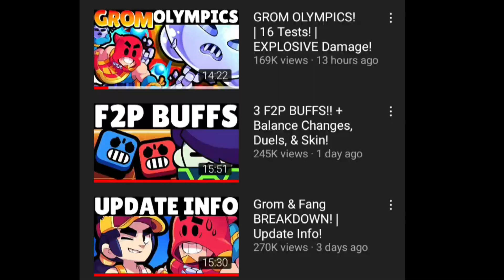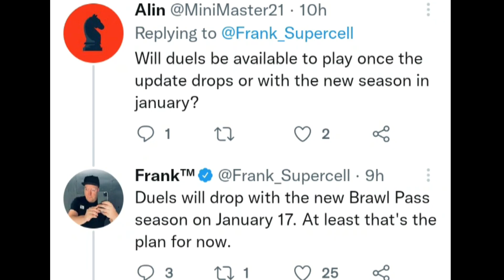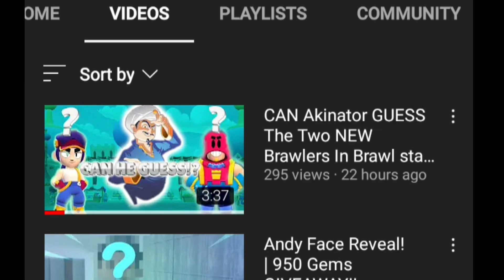Free Brawler (GROM) Challenge Date! | BIGGEST Giveaway In BRAWL STARS! | Duels When? | Update Today!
My Tag-89LJOU9G
My Club-AXL Esports
Club Tag-GGULJRPU